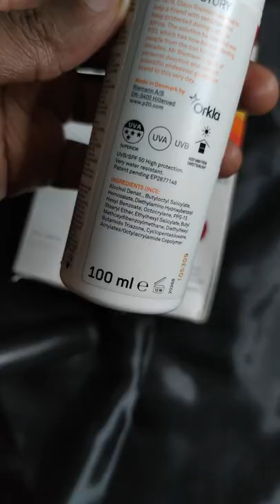Riemann P20 Seriously Reliable Suncare Spray SPF50 Review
I bought Riemann P20 Seriously Reliable Suncare Spray as a dark skin friendly alternative to the Riemann P20 Suncare For Kids SPF50+. Unfortunately this ended in premium tears as it trashed all the progress I had made in my hyperpigmentation journey.

𝐏𝐫𝐨𝐭𝐞𝐜𝐭𝐢𝐨𝐧 𝐅𝐚𝐜𝐭𝐨𝐫: SPF50 - UVA 4 Stars - UVA Circle - UVA-PF: 41.0 following the ISO 24443:2012(E) (confirmed from brand)

𝐅𝐮𝐥𝐥 𝐈𝐧𝐠𝐫𝐞𝐝𝐢𝐞𝐧𝐭 𝐋𝐢𝐬𝐭𝐢𝐧𝐠:

Alcohol Denat, Butyloctyl Salicylate, Homosalate, Diethylamino Hydroxybenzoyl Hexyl Benzoate, Octocrylene, PPG-15 Stearyl Ether, Ethylhexyl Salicylate, Butyl Methoxydibenzoylmethane, Diethylhexyl Butamido Triazone, Cyclopentasiloxane, Acrylates/​Octylacrylamide Copolymer

𝐁𝐞𝐬𝐭 𝐬𝐤𝐢𝐧 𝐭𝐲𝐩𝐞: Normal to Oily Skin. Dry skin might have an issue with it because alcohol will only dry out the skin more.

𝐅𝐢𝐧𝐢𝐬𝐡: It gets quite oily and sticky as you layer it. No pilling experienced on reapplication but you have to spread it fast within 5 - 10 seconds or it dries up and becomes difficult to move across the skin.

The only way you're getting a "unique lightweight formula" experience as the brand claims, is if you're not applyng enough product.

There are reports that it can stain fabric yellow as it's actually a yellow liquid so beware.

𝐏𝐞𝐫𝐟𝐨𝐫𝐦𝐚𝐧𝐜𝐞: The protection is great in my opinion as I don't tan whenever I use the product. I would advice users of body exfoliants like say 12% glycolic acid to be careful though as the combination might be a bit too much for the skin handle so skipping the spray on exfoliation nights might be best.

You might need to do a double cleanse or longer single cleanse to get it off completely especially if you've been quite generous with reapplication.

It has a very water resistant rating which I think is great IRL given that water just glides off my skin unlike most other water resistant sunscreens that immediately turn milky and start to drip away.

Finally it may be best to apply this sunscreen far away from any source of fire. Then again this depends on exactly how high the concentration of alcohol is in the product.

I would mind repurchasing this for very very rare days at the beach. (Plix I don't do prolonged sun exposure)

Riemann P20 Sunscreens

Video Shoot & Editing Tools

10 inch Travor Ring Light

Andoer Portable Lapel Lavalier Mic

Xiaomi Monopod Mi Selfie Stick Bluetooth Tripod With Wireless Remote

Xiaomi Pocophone F1